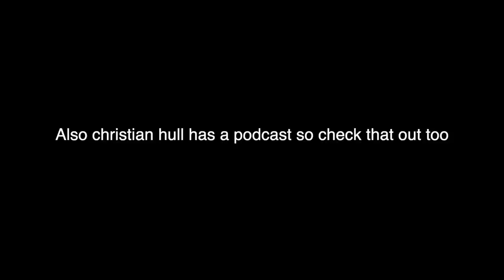Lewis Spears Spearhead Sundays 150 LIVE ON STAGE - Feat. Luke Kidgell + Christian Hull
Thank you for 150 episode of this ridiculous, amazing, horrible podcast. This show was so much fun.
Special thanks to Luke Kidgell and Christian Hull